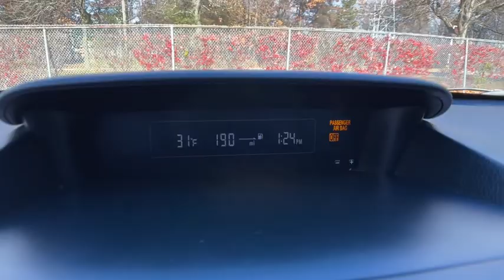2015 Subaru XV Crosstrek Commerce, Farmington Hills, Novi, West Bloomfield, Troy, MI 1XS388A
Tangerine Orange Pearl Used 2015 Subaru XV Crosstrek available in Commerce, Michigan at LaFontaine Subaru. Servicing the Farmington Hills, Novi, West Bloomfield, Troy, MI area.
2015 Subaru XV Crosstrek 2.0i Premium - Stock#: 1XS388A - VIN#: JF2GPAAC3F9290717

2015 Subaru XV Crosstrek 2.0i Premium Tangerine Orange Pearl AWD Clean CARFAX.brbrLocal Trade, Value Priced, Bluetooth / Hands Free Calling, Rear Backup Camera, Power Windows and Locks, Clean Carfax, ABS brakes, Alloy wheels, Electronic Stability Control, Heated door mirrors, Heated Front Bucket Seats, Heated front seats, Illuminated entry, Low tire pressure warning, Rear Vision Camera, Remote keyless entry, Traction control.brbrAt Lafontaine we use an independent third party company to do live market comparisons on every car, every day. As the market conditions change we change with it. Please ask your sales associate to see todays live market price. *All finance options with approved credit through a preferred source. Not all customers will qualify. Restrictions do apply to home deliveries. All prices assume financing through our competitive lenders.